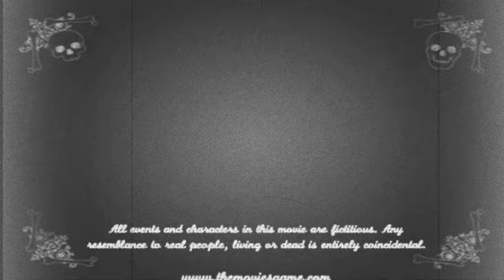Movies from The Movies - Anubis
Hello and Welcome to the video. I Hope you Enjoy.